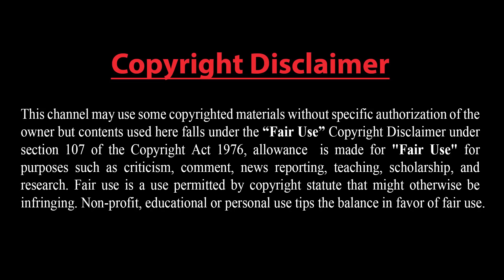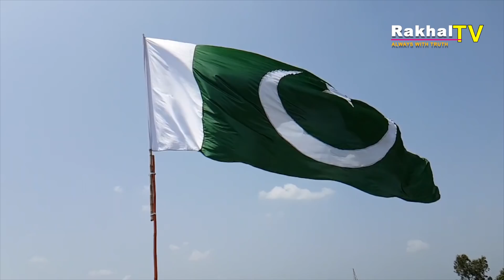আল্লাহ চাইলে তুরস্কের সামনে বিশাল সুখবর: এরদোগান !! তুরস্ক-গ্রিস উত্তেজনা: কেউ ছাড় দিতে রাজি নয় !!